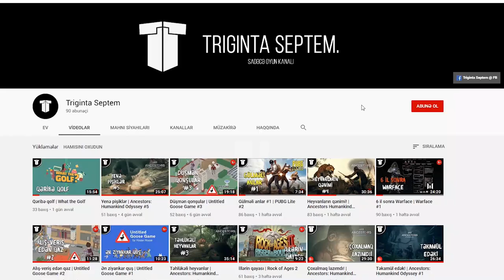Sağ qalmağa calışırıq! | The Forest #1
Nəhayət, meşədə sağ qalmağa başlayırıq! Dostum Noah ilə aborigen dolu adada ev qurub yeni həyatımızı kəşf etməyə başlayırıq. Timmy, səni tapacıyıq!